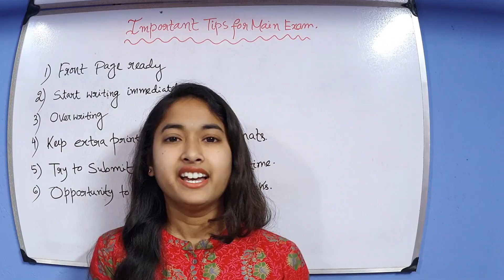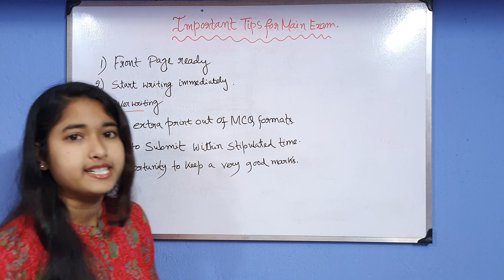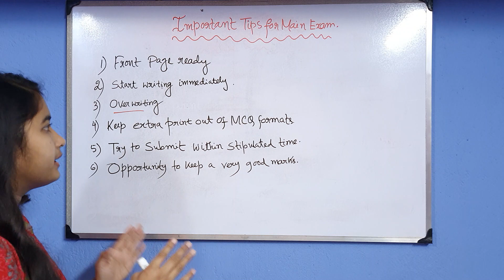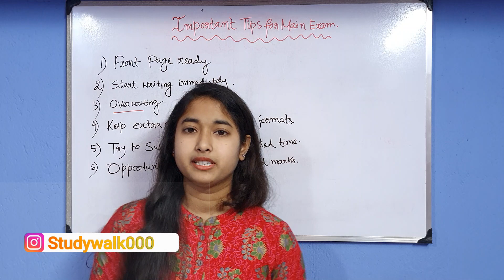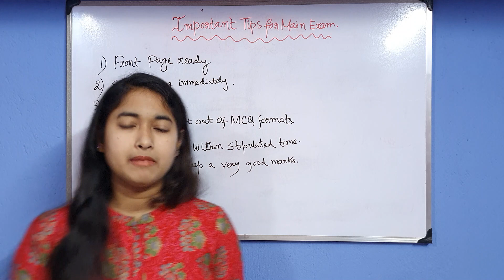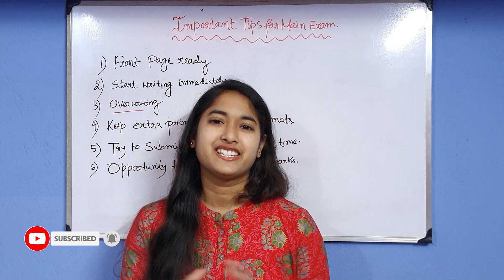WB College exam | College Semester Exam Tips | CU Semester Exam Tips | WB college Exam Process